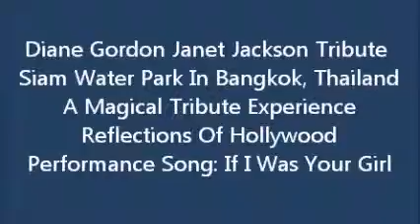Diane Gordon Janet Jackson Tribute Siam Park Bangkok,Thailand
Diane Gordon Janet Jackson Tribute Artist Show At Su Siam Water Park In Bangkok, Thailand, Year 95!
Magical Tribute Experience *Reflections Of Hollywood*
Magic Trick I Performed *The Mummy Wrap* To Song: If
(I Was Your Girl) 8 Dancers